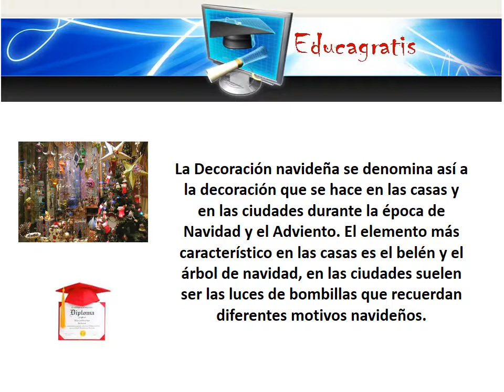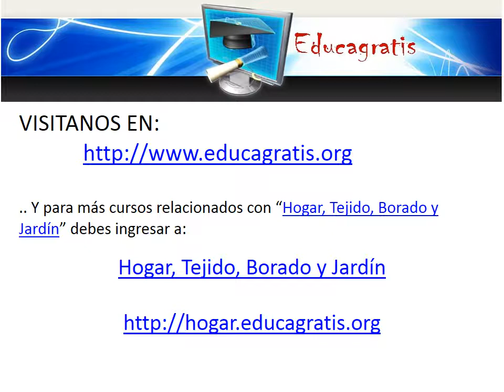Curso de Decoracion y Cocina para Navidad